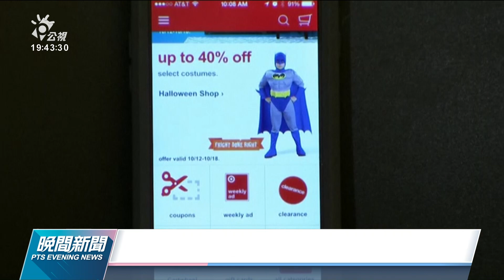iPhone變身行動收銀機 新支付功能美國率先上路｜20220209 公視晚間新聞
新冠疫情促使無接觸行動支付蓬勃發展，科技龍頭蘋果也積極跨足，宣示未來iPhone不只能用來行動支付，今年還將推出「收款」功能。未來美國企業與商家直接感應iPhone，就能接收各種數位錢包與信用卡付款，且無須加裝第三方支付業者的硬體設備。